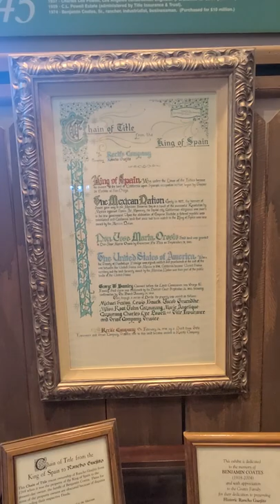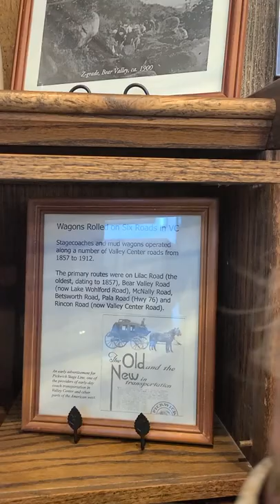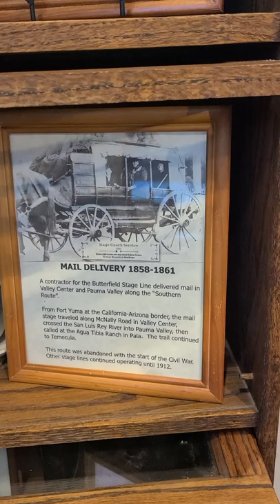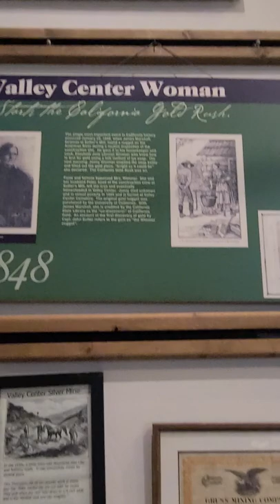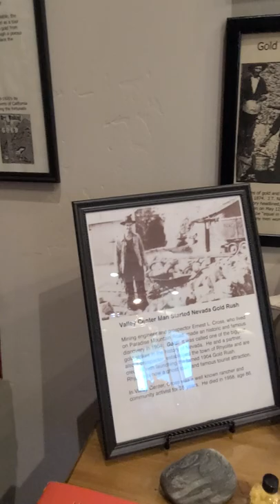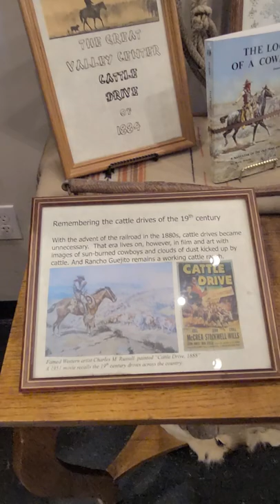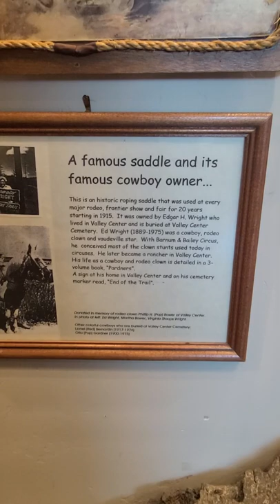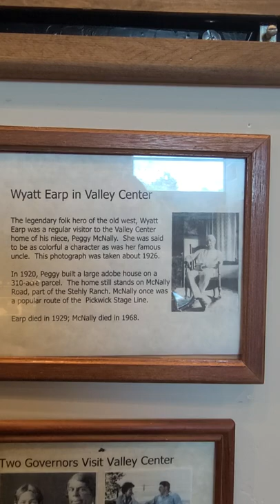VIRTUAL TOUR Valley Center History Museum